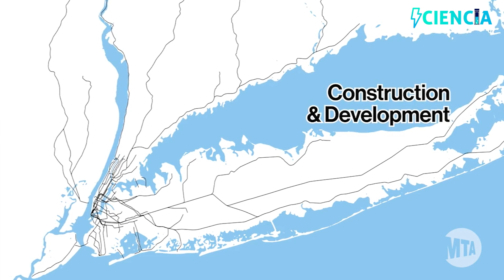LA GRAN AMPLIACION DEL METRO DE NEW YORK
La primera línea de metro subterráneo de Nueva York  abrió en 1904, la primera línea elevada (la línea de la Novena Avenida del IRT) abrió aproximadamente 35 años antes. Los distritos de la ciudad de Nueva York de Brooklyn, Queens, Staten Island y el Bronx albergan a 6,6 millones de personas. Muchos de ellos están mal atendidos por el centenario sistema de tránsito de la ciudad centrado en Manhattan.

El Mejor Canal, para conocer las principales megaestructuras y megaproyectos del mundo, rascacielos de las ciudades más importantes del mundo, distraerte aprendiendo, encontrando videos  que de seguro te interesan.